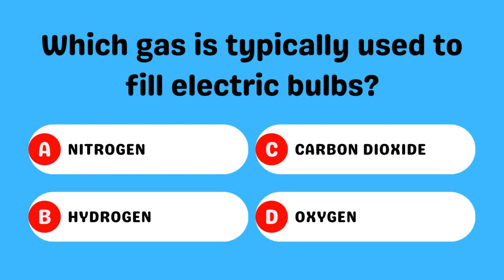Electric Bulb Filling Gas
The gas commonly used to fill electric bulbs is nitrogen. 💡 Nitrogen is chosen because it is an inert gas, meaning it doesn't react easily with other substances, reducing the risk of combustion inside the bulb. This ensures the longevity and safety of the bulb's operation. 💡